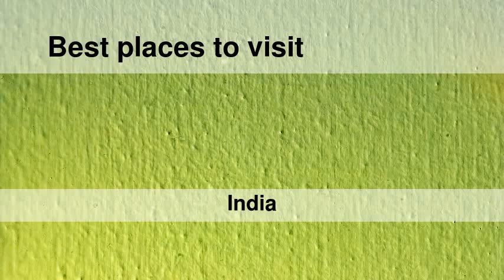Best places to visit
Best places to visit - Petlād (India) Best places to visit - Slideshows from all over the world - City trips, nature pictures, etc.